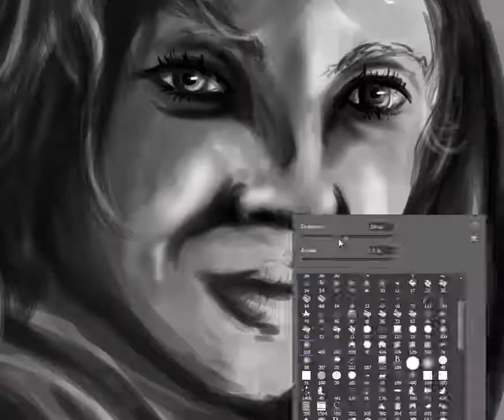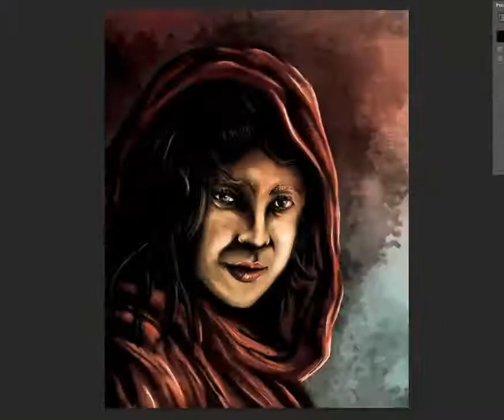Speed Painting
It is my first speed painting. I made it on Cs6